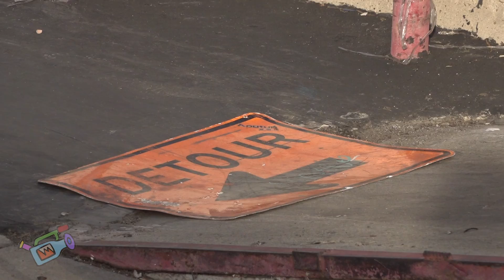Moose 99¢ Dock (RAW UNEDITED BONUS)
This is the raw unedited footage from the session that took place at the infamous 99¢ dock in Oxnard ca during the filming of idabble vm issue 5, and the segment titled "Hometown Heroes" featuring Moose.

guest skating by: Andrew Borja (green shirt) Jayarr Trann (insane front shuv) Sean Hendricks (Grey shirt) last trick by "lanky"

follow moose on instagram: @moose805